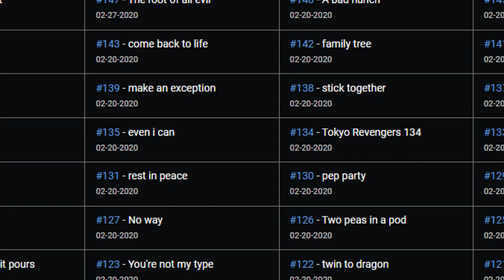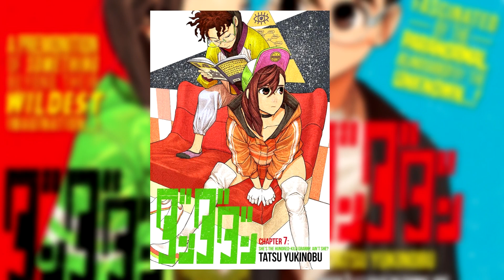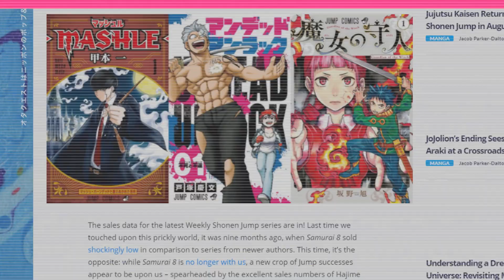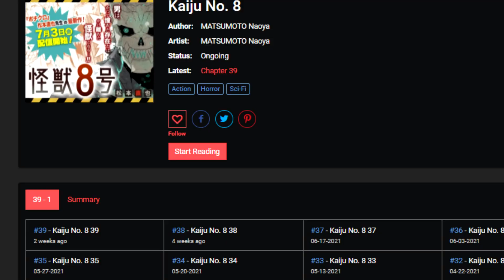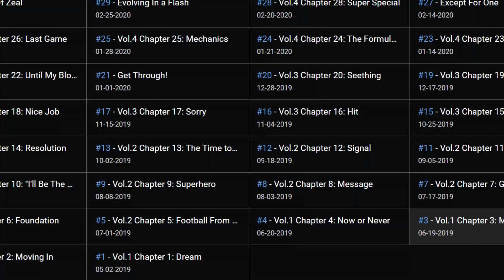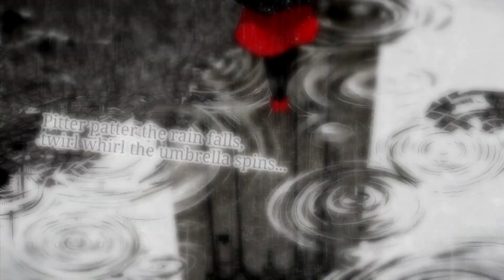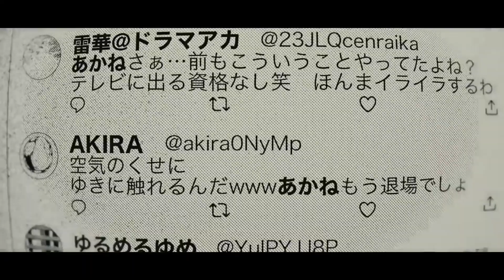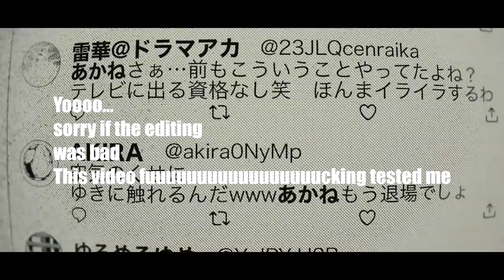Top 10 Manga You Need To Read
10 Manga that i think you should at least check out in 2021, why? well because i have no time and you probably don't want to search, so here ya go.
I believe in variety and this top 10 manga list is one that y''know i think will appeal to some tastes you never awakened.

It's about 50% Shounen, with the rest, we got sports manga, slice of life manga, mystery manga, comdy manga... well its beside the names down below actually...
This is a 10 manga you need to read in 2021 and i have tried to make sure that most of the titles have been released, late late late 2018, as well for those of you out there this 10 manga you need to read in 2021 list is my opinion, if you don't agree with it, comment down below and i will reply back to you.

Now, here are the big juicy titles of those 10 Manga You Need To Read In 2021.

Manga:
DANDADAN (Comedy, Mystery, Sci-Fi, Shounen, Supernatural)
Send My Regards to Kenshiro ( Comedy, Ecchi, Seinen)
Mashle (Action, Comedy, Magic, Parody, Shounen, Supernatural)
Kaiju no 8 ( Action, Fantasy, Horror, Sci-Fi, Shounen)
Kimi wa Houkago Insomnia (School, Slice of Life, Seinen)
Blue Lock (Shounen, sports)
Rebuild World (Action, Sci-Fi, Seinen)
Coffee Moon (Mystery, Slice of Life, Supernatural, Seinen)
Oshi No Ko (Drama, Music, Supernatural, Seinen)
The Hunters Guild Red Hood (Action, Adventure, Fantasy, Shounen)

00:05 Prod by Rose - Venus Queen

00:35 Beshken - Like You Do

02:27Kamandi - Weekend Crender

03:42 HOME: SUNSHOWER

05:05 Slow Hours - Bliss

06:35 Eevee Secluded (I use this in all my vids)

07:36Khamsin - Over

09:18 Uppermost - Overnight

10:58 BABii - SHADOW

12:11 Kamandi - Weekend Crender

13:39 Golden Features - 1991

15:25 Slow Hours - Bliss

Anyway, Top 10 Manga in 2021 that are manga you need to read but are also known as 10 manga you need to read in 2021 or just a top 10 manga 2021. This is a list of top 10 manga to read, top 10 manga 2021, 10 manga to read, 10 manga websites, as well as what manga you should try. If you enjoyed this let me know down below what top 10 manga from this top 10 manga you need to read list that you think you will read or what of these 10 manga you should read in 2021. I know top 10 manga you should read is done to death but hey this is me and i have a superiority complex so my inherent thinking is that my top 10 mang you should read in 2021 is going to be better than other top 10 manga in 2021. Also i know that the thumbnail i made kind off is like what is used by scamboli review 10 manga you need to be reading in 2020 or 10 manwha you need to be reading, but everything goes when it comes to traffic and i have very loose morals, it is different at least to gigguk 5 manga that need more attention I actually can't

bye, love you

Will reply to all comments